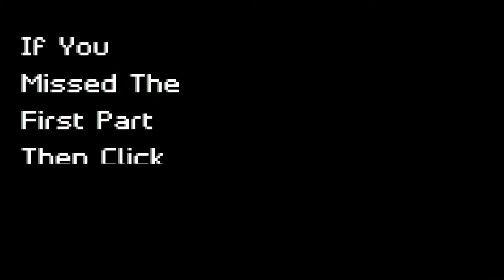||Best Funny / WTF Moments f Crime Coast|-part - 2||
in this u will find ...funny moments which make u laugh .
so ,lets watch and enjoy.

regards
BORN2GAMER.